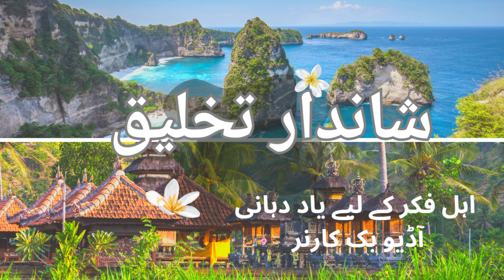The great Creation شاندار تخلیق audio book.